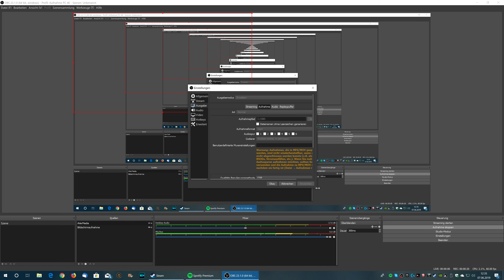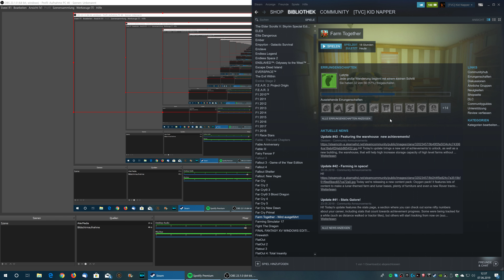OBS Einstellungen und Vergleich zu Shadowplay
OBS Einstellungen und Vergleich zu Shadowplay, 3 Videos

PC-Hardware:
i7-7700k (nicht übertaktet)
16GB RAM
GeForce GTX1080